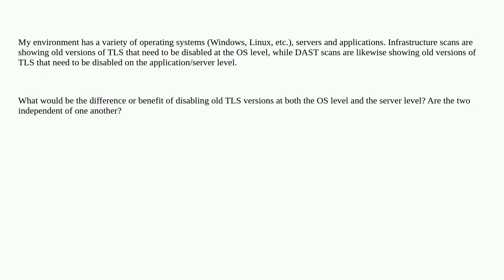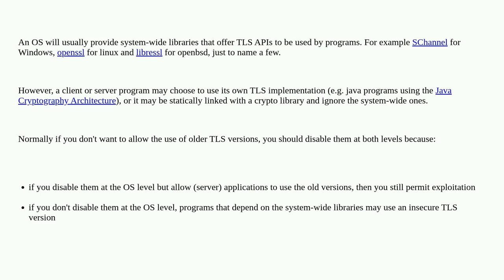Security: Should old versions of TLS be disabled at the OS level and the server level?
Should old versions of TLS be disabled at the OS level and the server level?

A special thanks goes out to the awesome community

  encryption tls operating-systems server